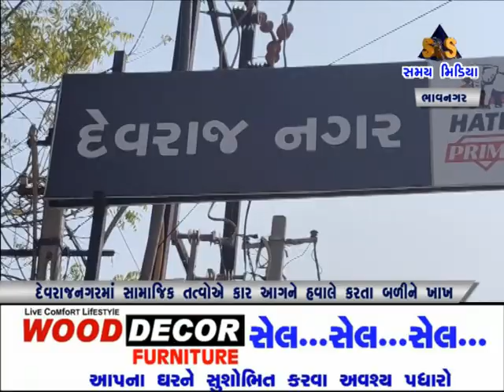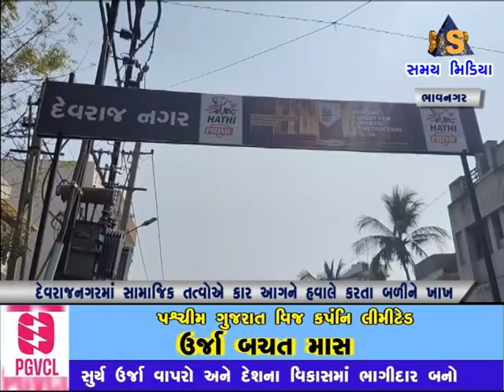દેવરાજનગરમાં અસામાજિક તત્વોએ કાર આગને હવાલે કરતા બળીને ખાખ